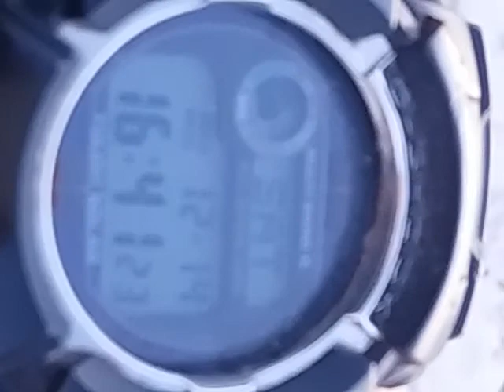Tramonto a Ostia del 14 dicembre 2019